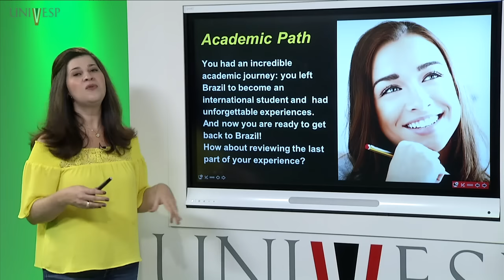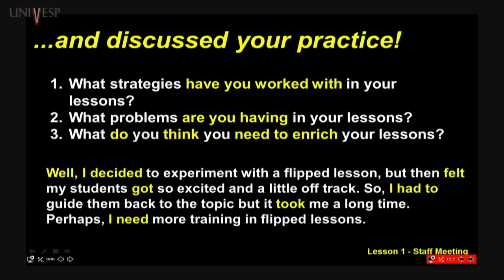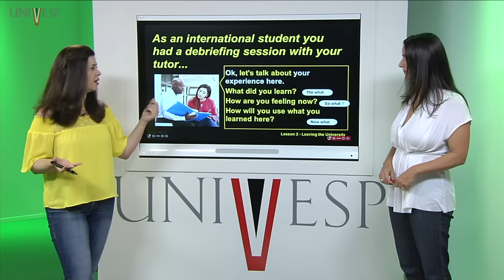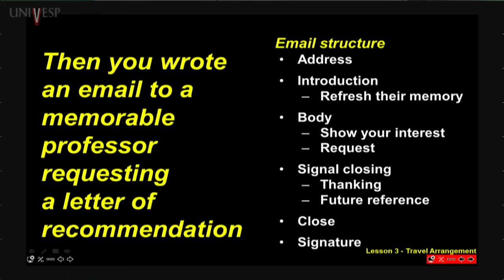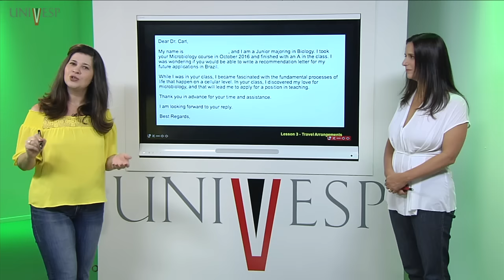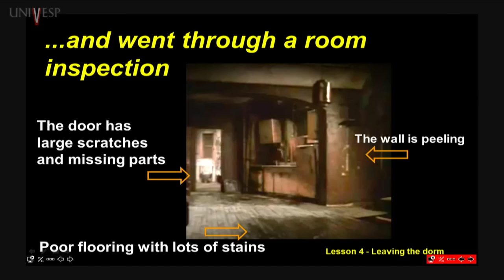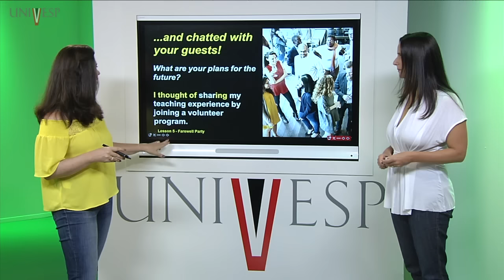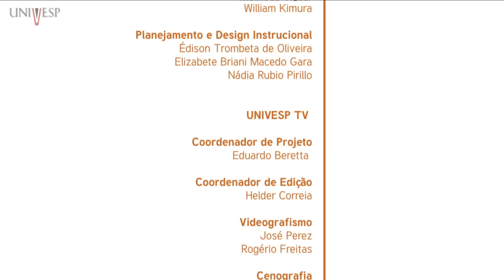Inglês VI a - Aula 07 - Highlights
Licenciatura Univesp - Inglês VI a - 11º Bimestre - LIN016
Professora responsável: Simone Telles Martins Ramos
Professoras ministrantes: Márcia Veirano Pinto
Professora coautora: Fernanda Katherine Asega